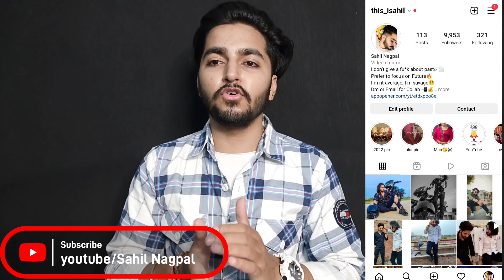Teenagers Hair Fall 14 to 20 Age | Sahil Nagpal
Take Any Medicine Only After Consulting Your Doctor Because These Medicines Can Gives You Side Effects If You Will Do Self Medication. Video is only for your information.